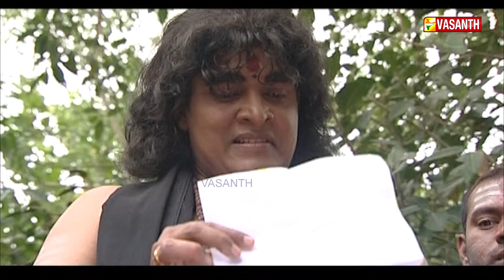Honeymoon -க்கு வந்துட்டு தூங்குறியே டி! | Parasakthi Serial | Episode:- 150 | Vasanth TV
Honeymoon -க்கு வந்துட்டு First Night பண்ண விடாம தூங்குறியே டி!  | பராசக்தி நெடுந்தொடர் | Parasakthi Serial | Episode:- 150 | Vasanth TV